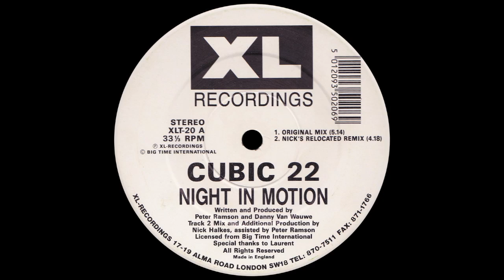Cubic 22 Night In Motion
Artist: Cubic 22
Title: Night In Motion
Label: XL Recordings
Format: Vinyl, 12", 33 ⅓ RPM
Country: UK
Released: 1991
Genre: Electronic
Style: Techno